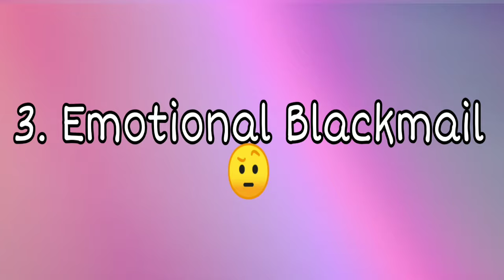Every Assamese Mom Ever😂 || অলপ acting কৰিলো চাওকচোন || Assamese Comedy Vdo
video tu sai kenekua pale jonabo !
agoloiu val val video apunalukor usorot loi aniboloi sesta korim !!!
and keep supporting guys ♥️